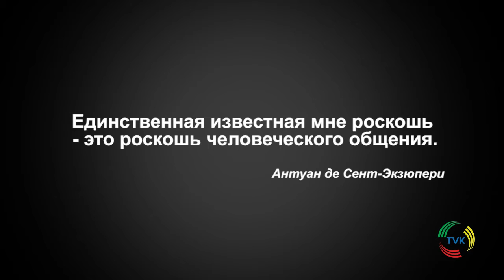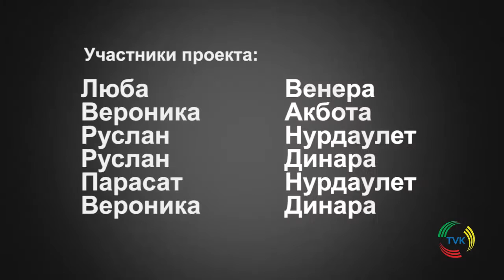Неравнодушные: Добро пожаловать в мир неслышащих TVK 29 10 16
"Единственная известная мне роскошь - это роскошь человеческого общения" Антуан де Сент-Экзюпери